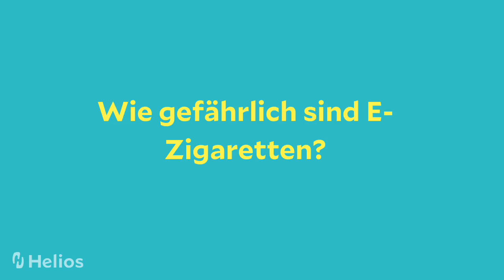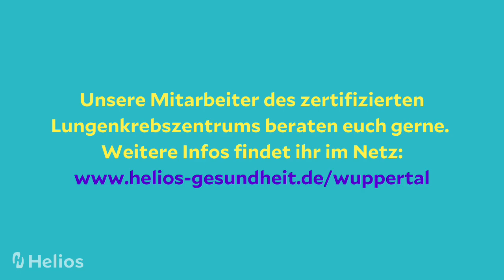Wie gefährlich ist der Konsum von E-Zigaretten?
In unsererer neuen Videoreihe "Eure Fragen. Unsere Antworten." geben Universitätsmediziner Auskunft zu verschiedene Themen. Wir starten mit "Wie gefährlich ist der Konsum von E-Zigaretten?". Prof. Dr. Kurt Rasche, Pneumologe, gibt Infos über die Verbreitung von E-Zigaretten, erläutert, ob E-Zigaretten überhaupt gefährlich sind und wie die Gefährlichkeit zu "normalen" Zigaretten einzuordnen ist. Ihr habt weitere Fragen - kommentiert gerne! Euer HUKW Team.